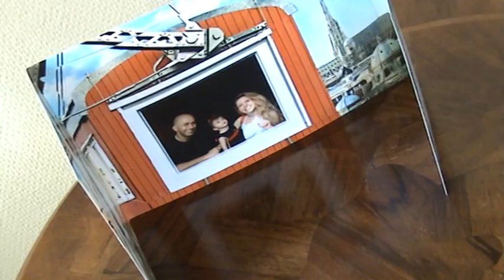Eleni Papadopoulou****Regina hotel====28-04-2007